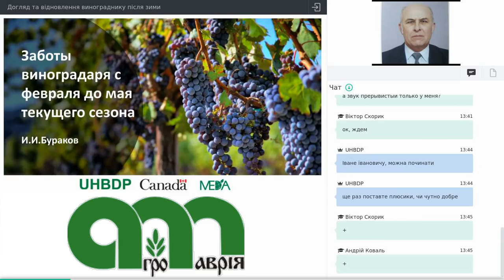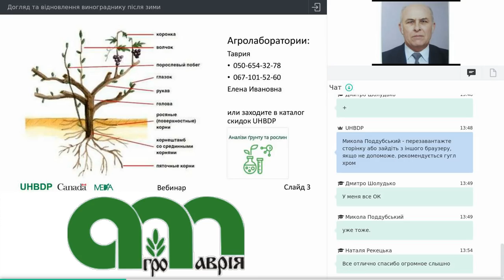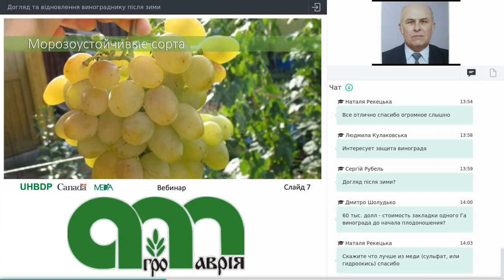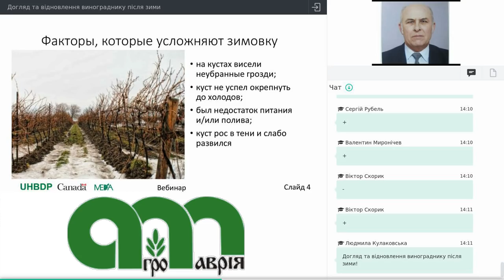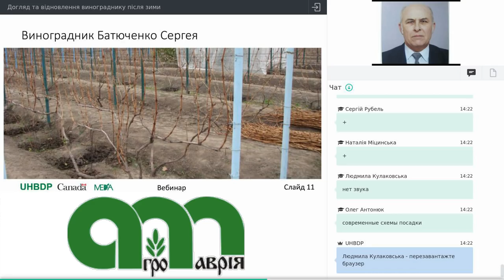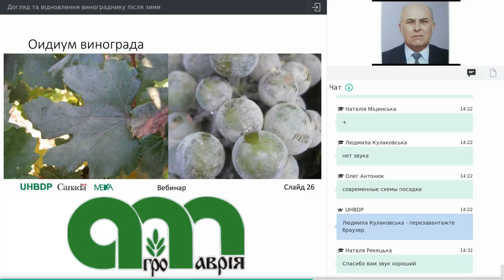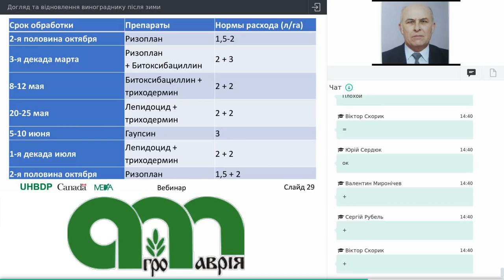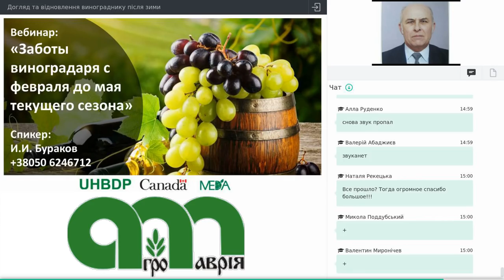Вебінар «Догляд та відновлення винограднику після зими»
Як відновити і зберегти виноградники після зими? Що та як необхідно робити? Розповідає - Бураков Іван Іванович, агроном-консультант ФГ "Таврія"
03:30 Тенденції зимування виноградників
09:50 Асортимент винограду
11:00 Морозостійкі сорти
20:16 Формування штамбу
24:24 Укривання виноградників землею
32:05 Ремонт виноградників
37:55 Помилки в захисті винограду від хвороб
47:05 Видання по захисту винограду
49:50 Біопрепарати
56:05 Гуміреактор